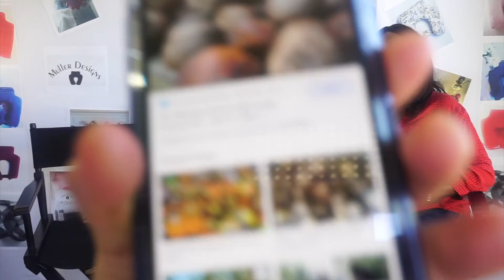My Creativity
A little segment from the show that I did with the creator of That Neck Pillow where we talked about our hobbies.
I talked about my hobbies and everything that I enjoy.